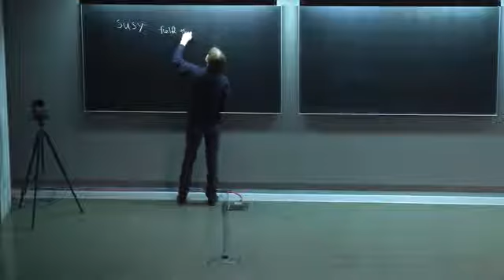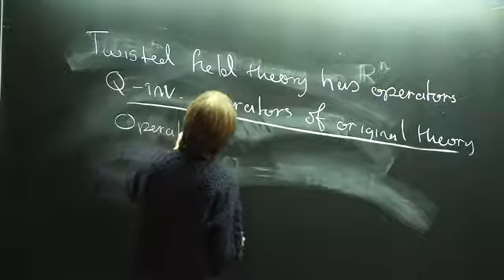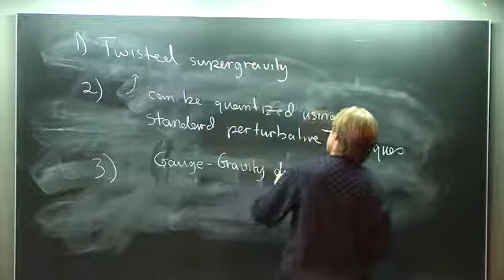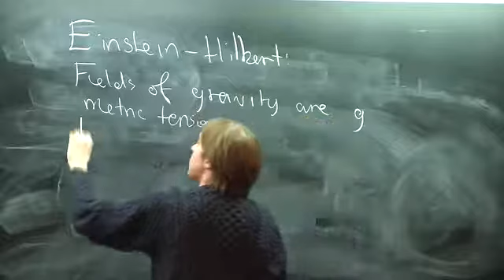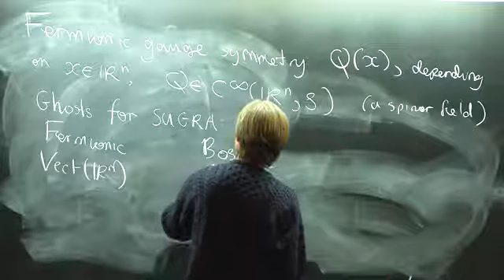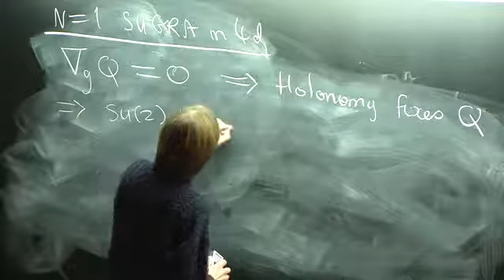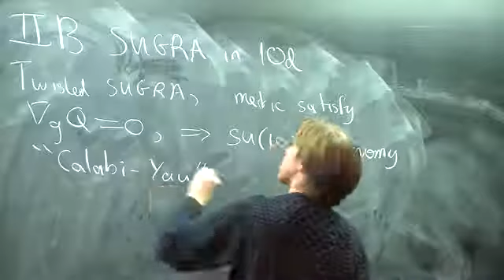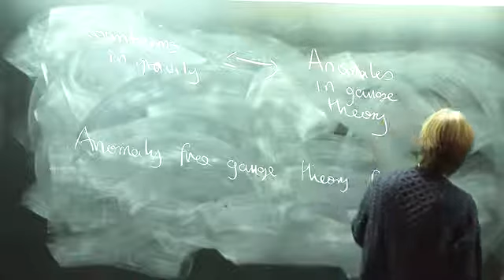Kevin Costello - A Mathematician Looks at Supergravity and AdS/CFT